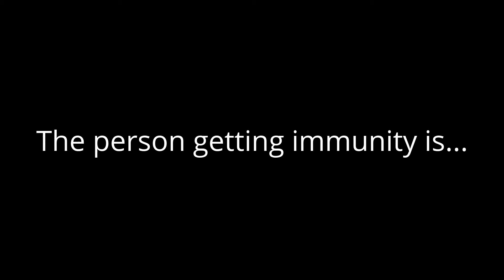Top 60 Character Contest 2 #50